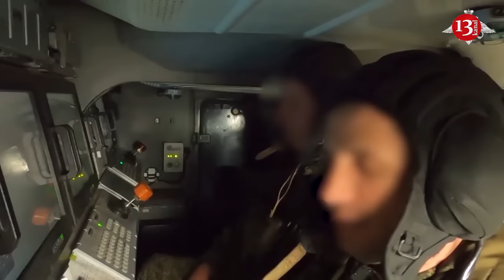HIMARS destroyed Russian Buk missile system in Ukraine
The Special Operations Forces of the Armed Forces of Ukraine fired the HIMARS multiple-launch rocket system at the Russian Buk air defence system in Donetsk Oblast.
Operators of the 3rd Separate Special Operations Forces Regiment, during reconnaissance operations on the Donetsk front, recorded a Buk-M2 anti-aircraft missile system and a 9S36 radar station, which is part of the system.
The Buk air defence system is designed, in particular, to hit aircraft, tactical ballistic and aircraft missiles, as well as surface and ground targets.
It is noted that the Special Operations Forces operators directed the fire of a Rocket Forces unit of the Defence Forces at a Russian Buk-M2 and a radar station. As a result of professional adjustment and accurate fire, Russian equipment was destroyed.
Buk-M2 is designed to defeat strategic and tactical airplanes, helicopters including while hovering, cruise missiles and other aerodynamic aircraft across the entire scope of their employment, tactical ballistic and air-launched missiles, and guided bombs in contested electronic and fire-intensive environment as well as to apply fire onto radiocontrast ground and sea targets. In its full capacity, the system provides for simultaneous engagement of 24 airborne targets flying from any directions at the altitudes from 0.015 km to 25 km.